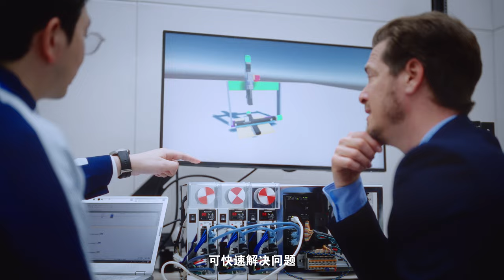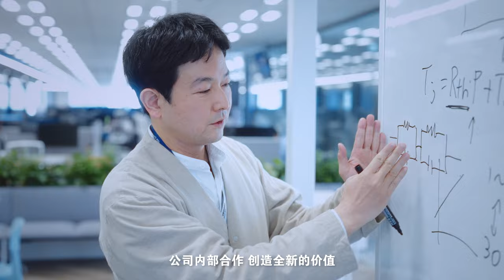Panasonic Industry Toranomon site movie (Chinese subtitles)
To realize its 2030 vision of “Looking ahead to indications of the future to lead society's transformation with our customers.”, Panasonic Industry has established this new site at Toranomon Hills in Tokyo, and made it its headquarters. As a pioneering symbol of Panasonic Industry, it will spearhead the creation of new value. the new site will function as an innovative office space, fostering collaboration between individuals’ intellectual contributions and technologies.
"Transforming the world you see from places you can't see."

on: Apr, 02, 2024